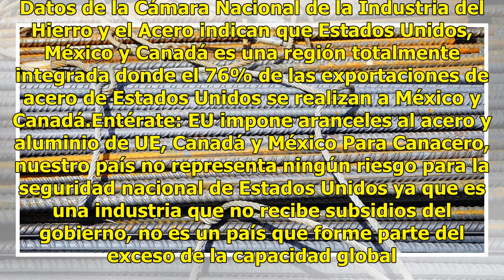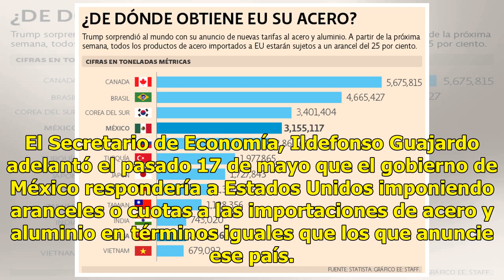México es el cuarto proveedor de acero a Estados Unidos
México le compra más acero y aluminio a Estados Unidos de lo que le vende, revelan cifras de la Secretaría de Economía, de la Cámara Nacional de la Industria del Hierro y el Acero -Canacero- y de Departamento de Comercio de la Unión Americana. México es el cuarto proveedor de acero a Estados Unidos ...